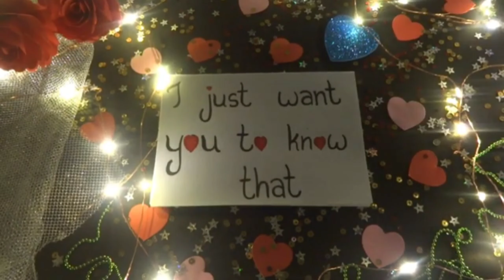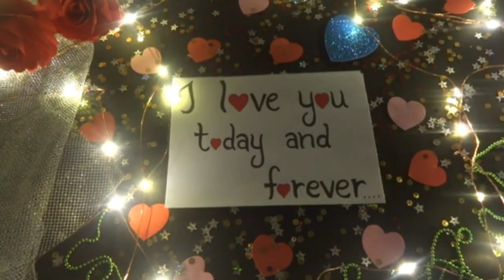happy Valentines day to all my YouTube family for advance by kanwal naz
happy Valentines day to all my YouTube family